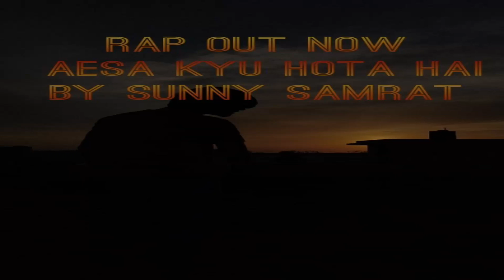Aesa kyu hota hai by sunny samrat lyrics by sunny samrat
Next song title- 'Ghatia time jayega'
Share this rap to others
(Sunny samrat)